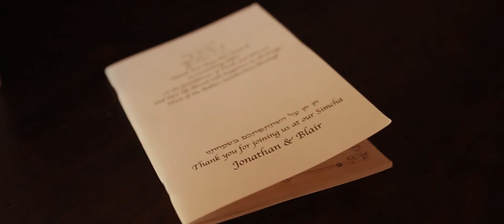Jonathan + Blair │wedding film in Tuscany│ Bar Mitzvah in Florence, Italy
Florence, Tuscany

Photography
Alessandro and Veronica Roncaglione – alessandroroncaglione.it
Planning:
Event Place
Villa di Maiano – villadimaiano.it